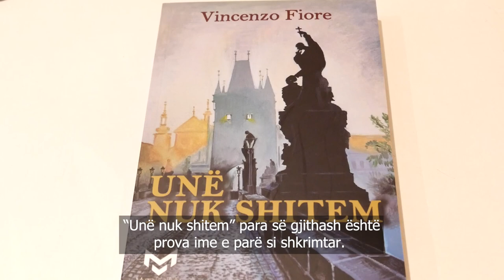Klubi i leximit në Albas bashkëbisedim me autorin Vincenzo Fiore.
Klubi i leximit në Albas këtë herë ka zgjedhur librin “Unë nuk shitem” të Vincenzo Fiores.

I pranishëm virtualisht autori ndau disa kuriozitete mbi librin dhe procesin e shkrimit me pjesëmarrësit në klubin e leximit.